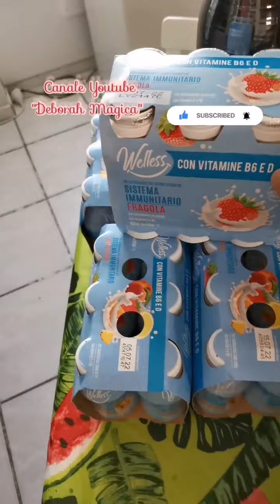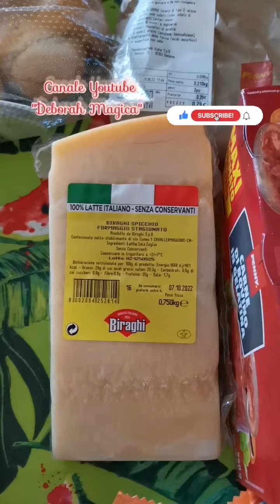MEGA SVUOTA LA SPESA PENNY MARKET ~ CONSIGLI PER VIVERE SENZA PLASTICA RISPARMIANDO🛒💶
Mega svuota la spesa Penny Market, consigli per risparmiare riducendo la plastica e guadagnando in salute e salvaguardando il mondo dalla spazzatura a base di plastica. Oltretutto risparmiando un sacco di soldi! 😁🛒💶💶💶💶